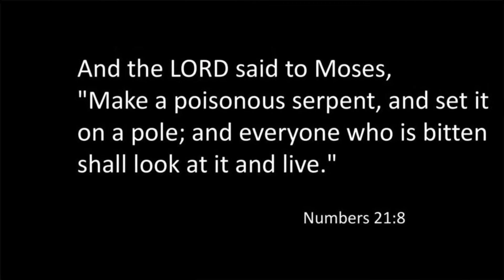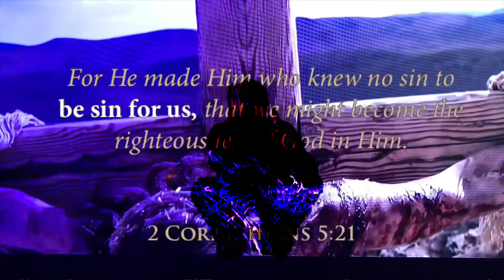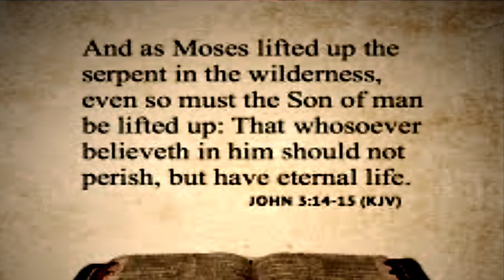The brass serpent on the pole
What can we learn from the story of the brass serpent on the pole? John chapter 3 verse 14 clearly demonstrates what it literally means to believe.